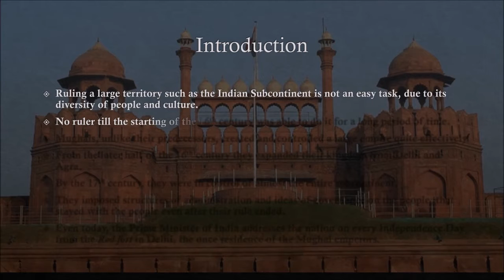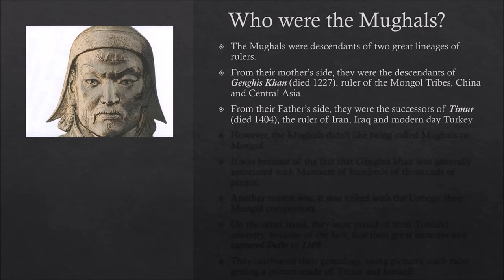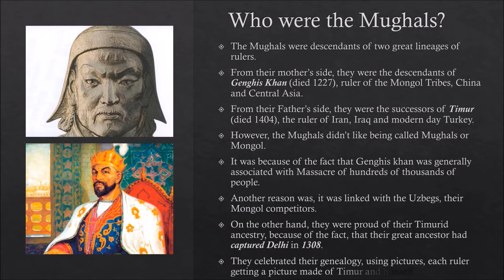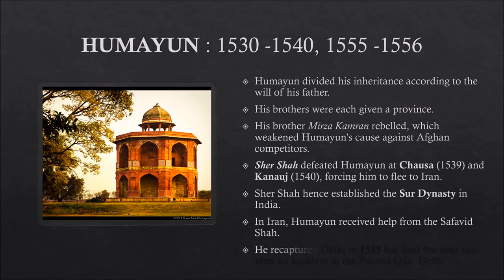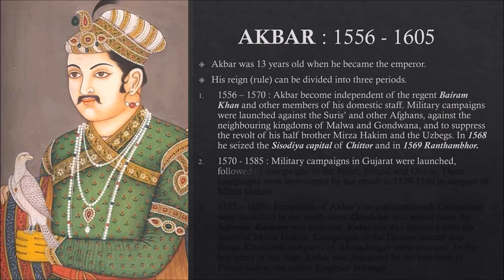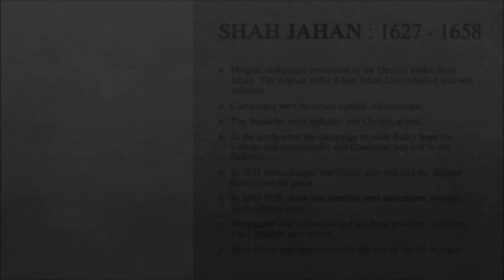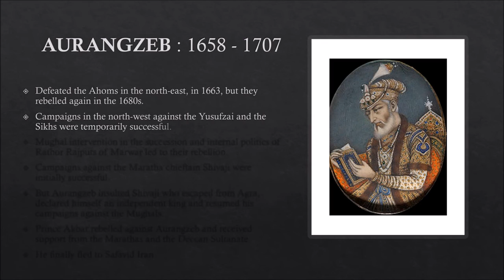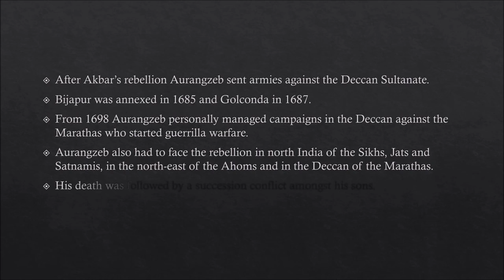Wisdom_knowledge_school,_CLASS_7,_history_,_lesson_4, the Mughal empire , The Mughal empire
CLASS_7,_history_,_lesson_4, The Mughal empire